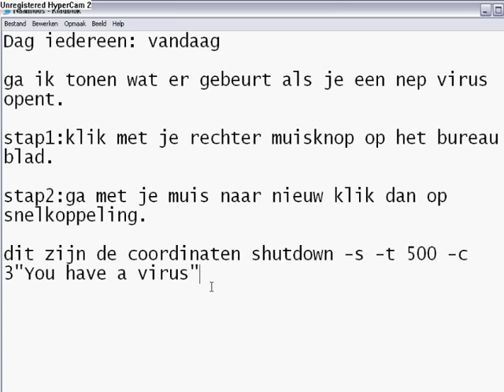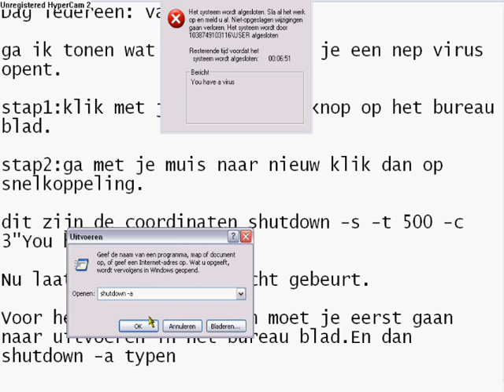Ik toon hoe je een nep virus moet maken en verwijderen.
Ik toon deze keer hoe je een error virus moet maken en hoe je het moet uitstellen.